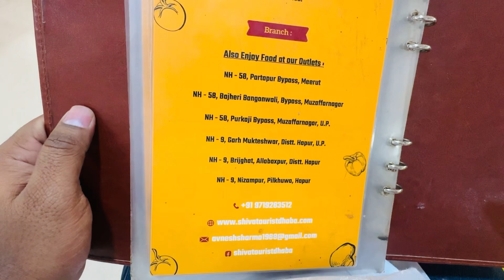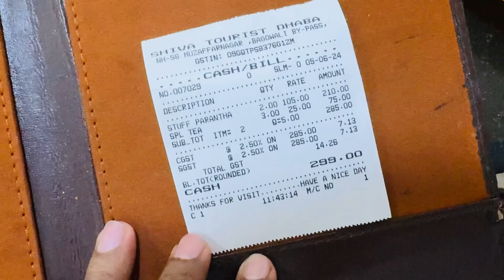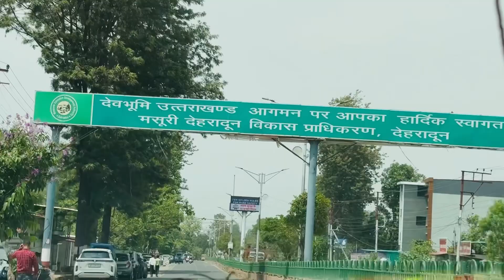Delhi to Dehradun Vlog | Shiva Tourist Dhaba | Muzaffarnagar | Char Dham Yatra